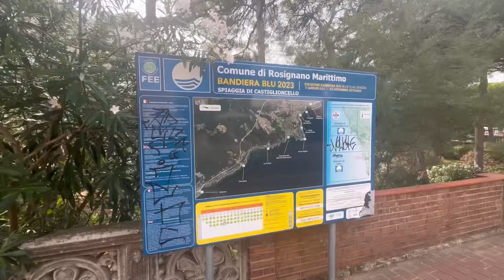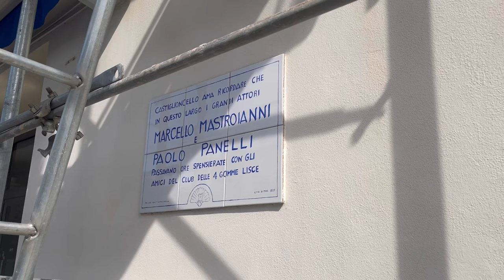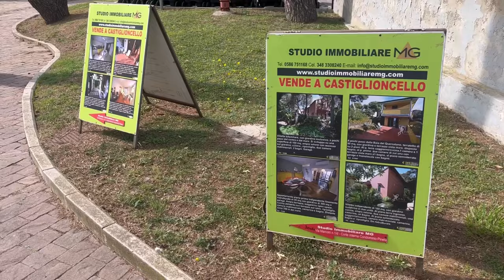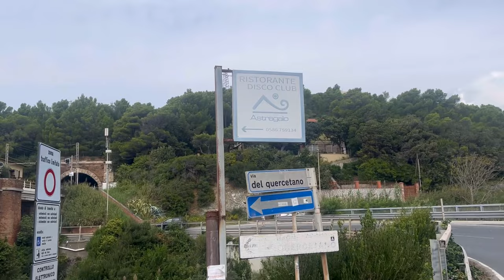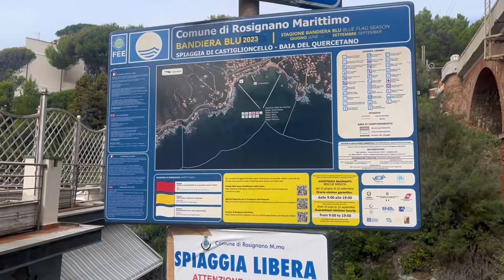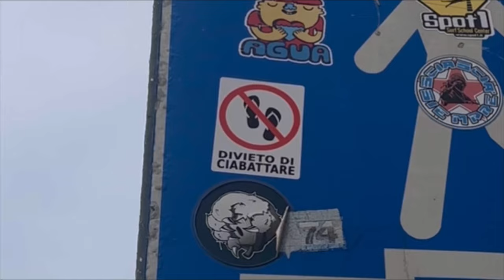Marcello Mastroianni: sulle sue tracce a Castiglioncello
Sulle tracce di Marcello Mastroianni a Castiglioncello ❤️ Vi mostro il Circolo delle 4 gomme lisce, la villa appartenuta a Mastroianni e il Castello Pasquini 📍

💛 SUPER GRAZIE
Ti piace quello che faccio? Puoi supportarmi con i Super Grazie sotto i miei video!
Il ricavato verrà usato esclusivamente per il mio canale: viaggi per visitare i luoghi dei film e attrezzatura per migliorare la qualità dei video.

🎧 Musica nel video:
Musica promossa da BreakingCopyright:
 • 'Jazzaddicts' by Cosim...